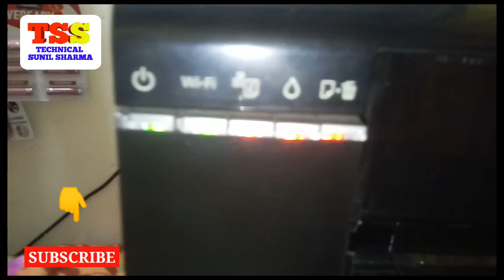Epson L805 Error All Lights Blinking Quick Solution | In Hindi Epson L805 Printer All Solutions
Epson L805 Error All Lights Blinking Quick Solution | In Hindi
1. Epson L800,L805,L811,L850 General Error Problem Solution In हिंदी Part -1
2. Epson L805 Printer General error I Red Light Blinking Problem Clear /remove
3. Epson L805 All Red Light Error, Light Blinking, Part 2, 100% work
4. Epson L805 All Red Light Error, Light Blinking, Part 1 100% work
5. How To solved Red Light Blinking Error Epson L805 ,L800 Problems 2

Epson L805 Printer General error  Red Light Blinking Problem Clear remove